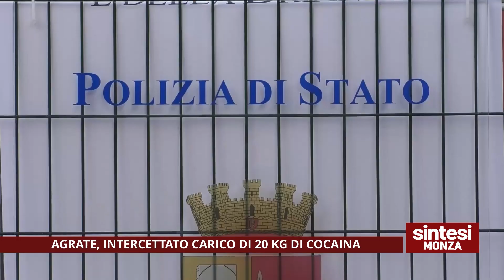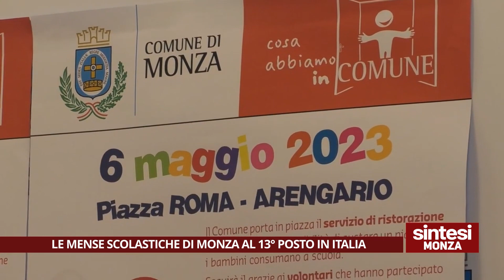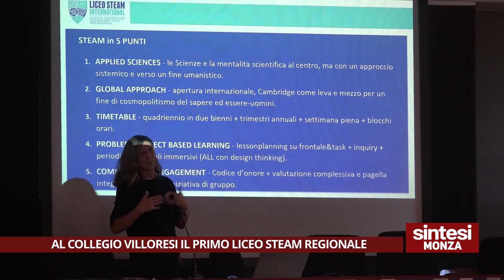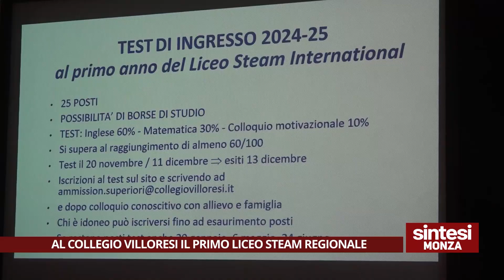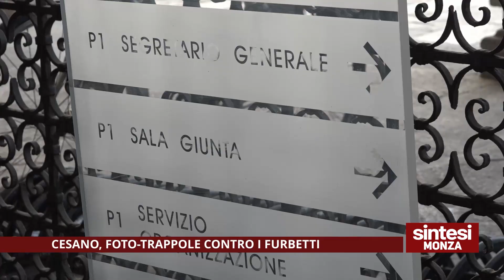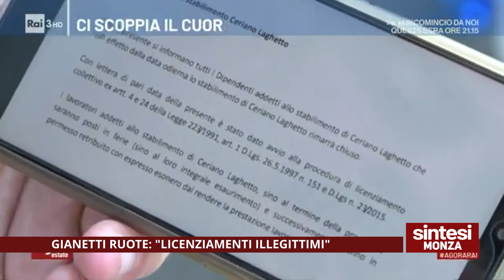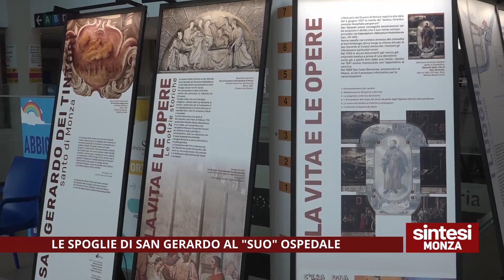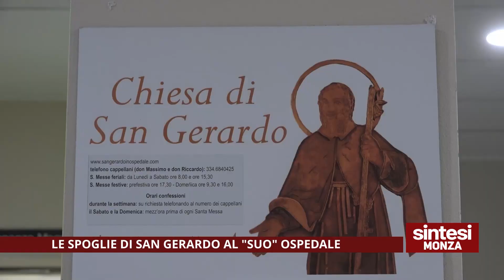LA SINTESI NEWS UNICA MONZA 05/11/2023